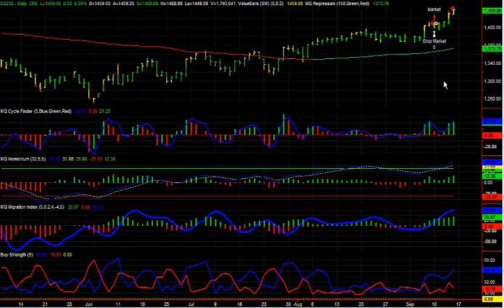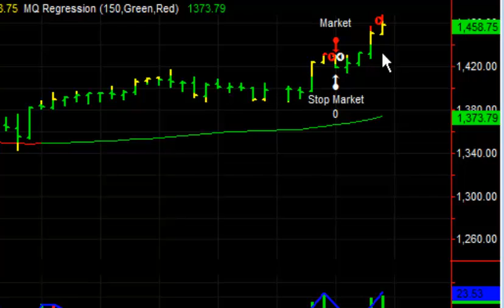S&P 500 Emini Sept 14, 2012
discusses selling the Emini S&P 500, utilizing technology from ValueCharts®.  today!

Trading or investing carries a high level of risk, and is not suitable for all persons. Before deciding to trade or invest you should carefully consider your investment objectives, level of experience, and ability to tolerate risk. This content is subject to change at any time without notice, and is provided for the sole purpose of education and assistance in making independent investment decisions. ValueCharts.com has taken reasonable measures to ensure the accuracy of the information contained herein; however, ValueCharts.com does not guarantee its accuracy and is not liable for any loss or damage which may result directly or indirectly from such content or from an inability to access such information or any delay in or failure of the transmission or the receipt of any instruction or notification in connection therewith. Any past performance results are shown for illustration and example only, are hypothetical and as such have many inherent limitations. No representation is being made that any account will or is likely to achieve profits or losses similar to those shown. Past performance is not necessarily indicative of future results.